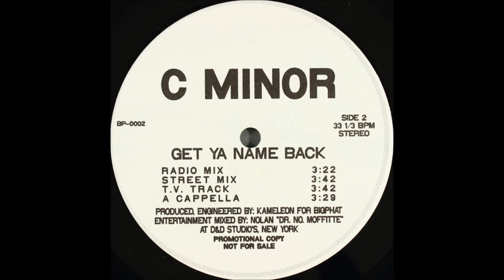C Minor - Get Ya Name Back